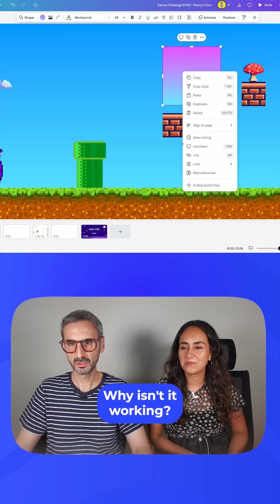What it's like to Create Animations in Canva UNDER PRESSURE...😅 ⏲️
I put Ronny's animation skills to the test!!
Will he manage to create a video game animation in Canva in under 10 min?

✅ NEW APP ALERT!
Access our Canva tutorials right from the Canva editor!

I publish new templates every week (for both Canva Free & Pro users)!